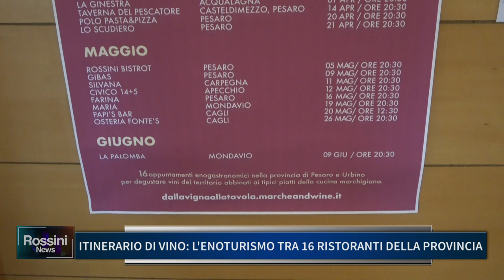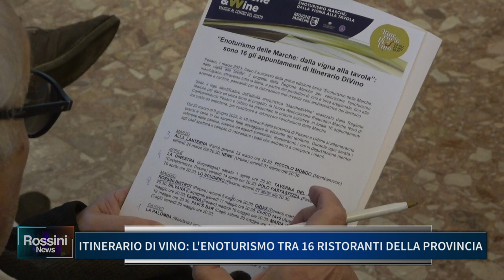"ITINERARIO DI VINO", L' ENOTURISMO TRA 16 RISTORANTI DELLA PROVINCIA